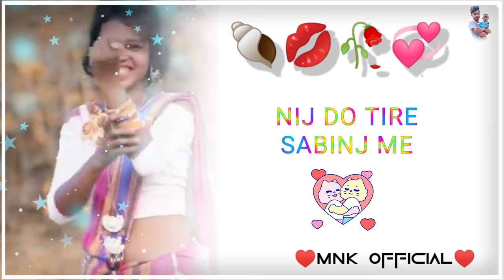New santali status video 4k 2022🥀 santali whatsapp status video🥀MNK_official